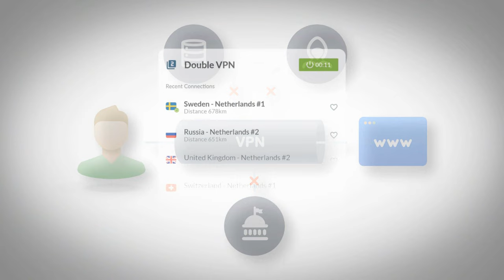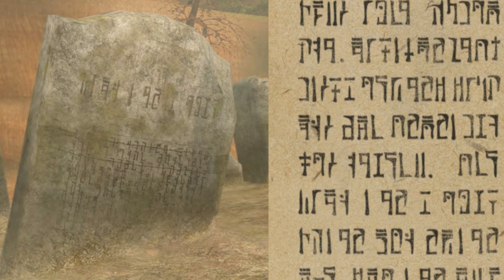Zelda Easter Eggs & References in The Wind Waker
Let's look at some Easter Eggs and references in Wind Waker!

Nintendo
ZREO